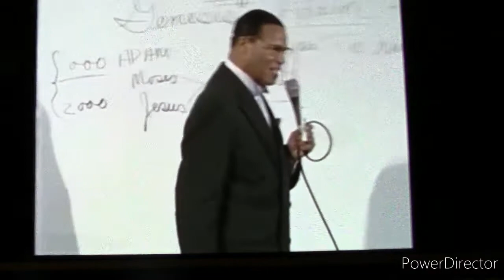Black Girl NicolePyles Was forced to cut hair during HS Game😡😡